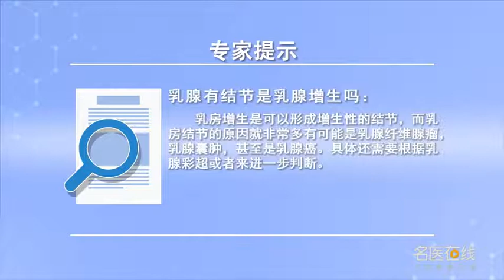乳腺有结节是乳腺增生吗 李小平 山西省肿瘤医院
乳腺增生是可以形成增生结节的，乳房的结节的原因非常多，可能是增生或者乳腺的纤维瘤、乳腺的囊肿、乳腺的恶性肿瘤，具体需要根据体检，还有疾病的发展，再结合辅助检查来进一步判断。乳腺增生患者，出现临床表现，不典型或者没有明显的经前乳房胀痛，仅表现为这个乳房的肿块，就是单个的，质硬的肿块应该有乳房的纤维瘤。乳腺癌要做鉴别，尤其是中年妇女，45岁到55岁的妇女，一旦是乳腺癌，不能够及时治疗，危害是比较大的。乳房的肿块单发的，伴有经前胀痛的，触诊也比较疼痛的，一般情况下是良性的。

Is mammary gland nodule hyperplasia
Hyperplasia of mammary gland can form hyperplasia nodule, There are many reasons for breast nodules, It may be hyperplasia or fibroma of breast, cyst of breast, or malignant tumor of breast, According to the physical examination, And the development of diseases, Then combined with the auxiliary inspection to further judge. Breast hyperplasia, There are clinical manifestations, Atypical or no obvious premenstrual breast pain, It's just a lump in this breast, It's individual, A hard mass should have a fibroma of the breast. Breast cancer needs to be differentiated, Especially middle-aged women, Women between the ages of 45 and 55, Once it's breast cancer, It can't be treated in time, The harm is great. A lump in the breast, With premenstrual pain, Palpation is also painful, It is generally benign.